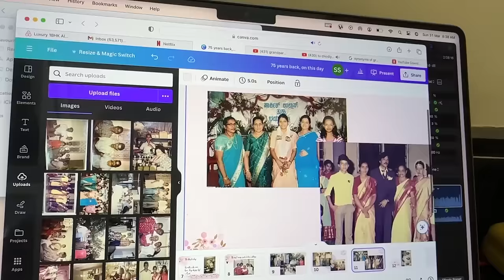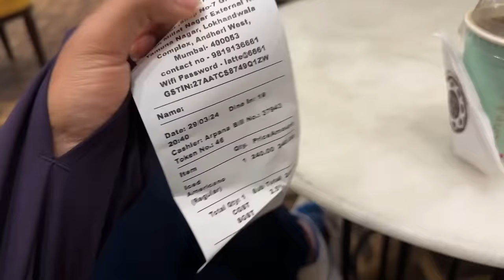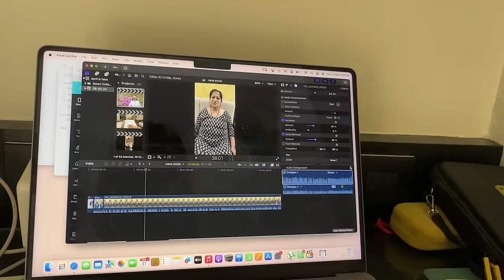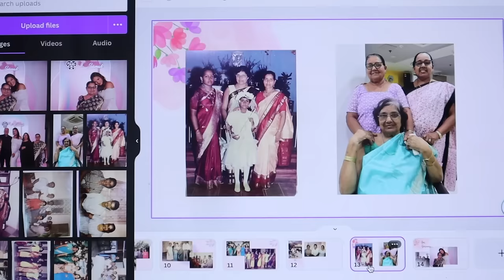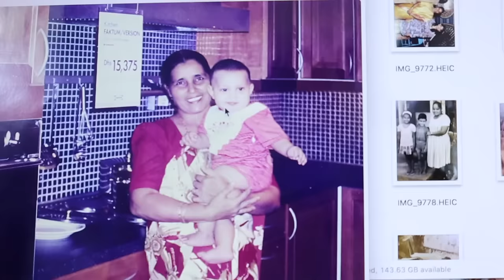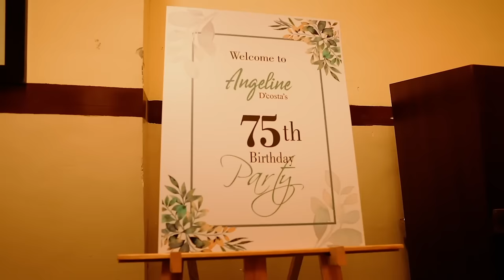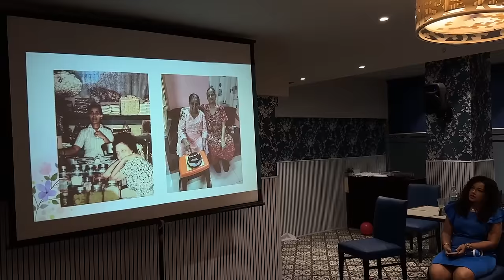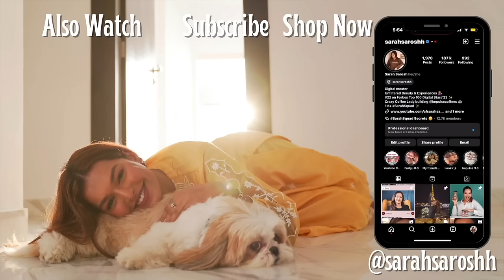Surprising My NAANI for her 75th Birthday! 💍 I'm leaving Youtube vlogs.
Hey you!

🤍 References:
Nutritionist: ​⁠@askknatural

🤍 PRODUCT LINKS
Rom&nd Zero Velvet Tint (Fizz)

Bath & Body Works A Thousand Wishes Travel Size Fine Fragrance Mist

Dr. Sheths: SARAH20
Plum: SARAH15
Mars Cosmetics: SARAH
Limese Connect: SARAH10
Earth Rhythms: SARAHS
Suganda: SARAH
Eclat: SARAH20
YBP Cosmetics: SARAH10
Qurez: SARAH
Dot&Key: SARAH10
Carmesi: SARAH

🤍 WHAT I'M WEARING:
Top:
Lipstick:
Nailpolish:

XOXO -S